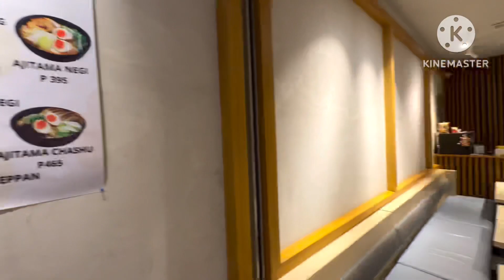AJISEN RAMEN @ Robinsons Galleria, Quezon City